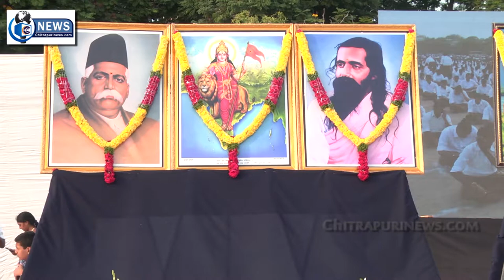rss padya sanchalanam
rss padya sanchalanam hyd